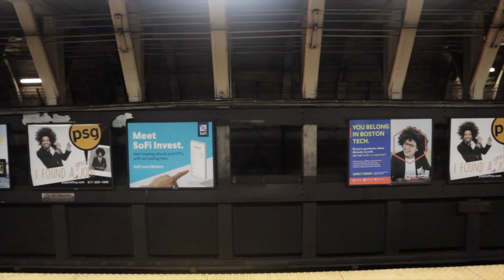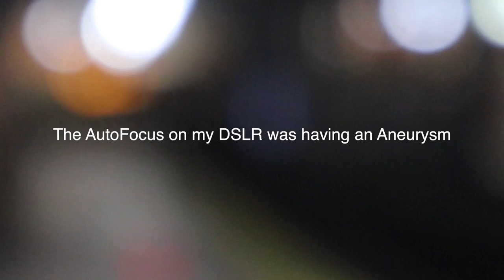UNCUT AND ALL ORANGE | The MBTA Orange line 01200 Cars MEGA Compilation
This one video took actually 3 hours to export. This is all my MBTA Orange Line Video that I have collected since late 2019 and all of 2020. Enjoy this 1080P 60 fps god of a video!